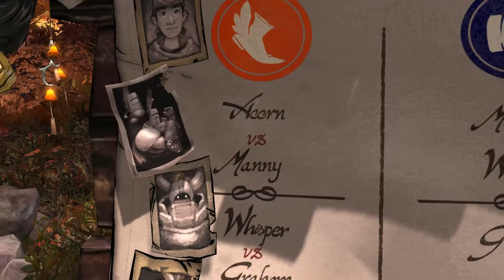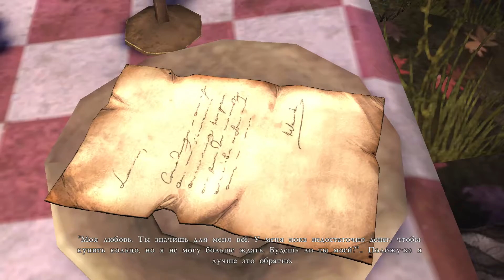King's Quest – Глава 1 [Мостовой тролль] #4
Прохождение игры King's Quest на русском. Глава 1 – Воспоминания рыцаря.

Игровой канал Mr.KOKO / игры, прохождение, стрим, конкурсы.